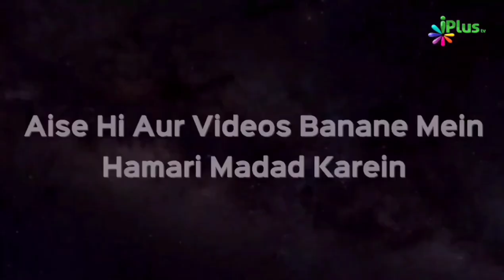Jannat Mein Kaisa Mausam Hoga? | Shaikh Abdul Moid Madani | iPlus TV